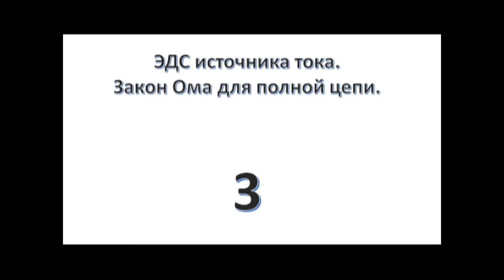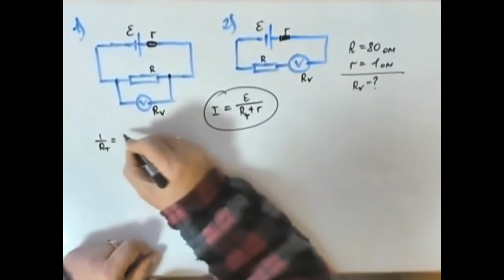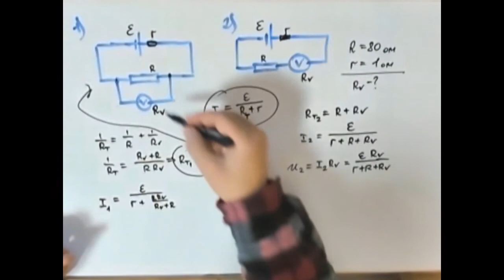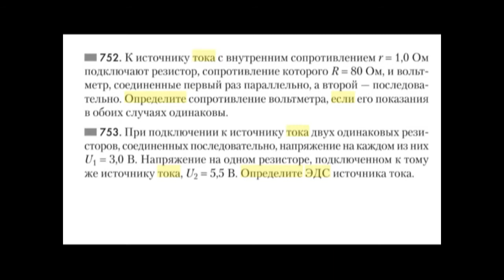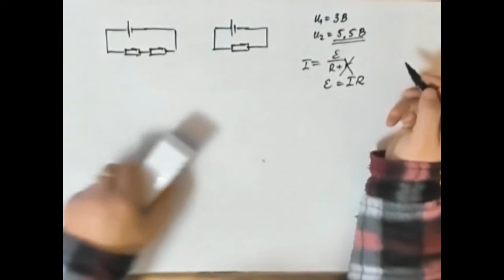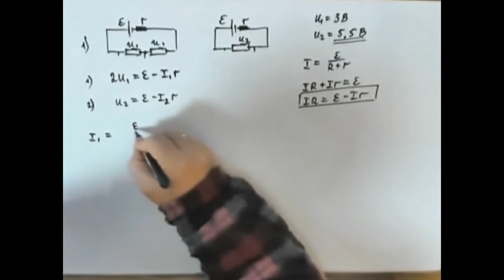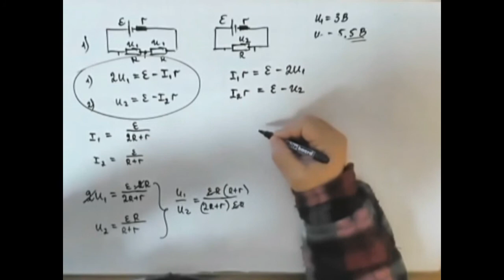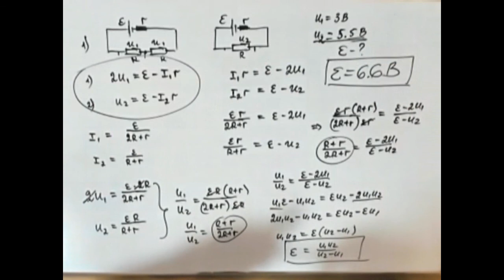ЭДС источника тока. Закон Ома для полной цепи- 3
К источнику тока с внутренним сопротивлением 1 ом подключают резистор сопротивление которого 80 ом и вольтметр, соединенный первый раз параллельно, а второй последовательно. Определите сопротивление вольтметра, если его показания в обоих случаях одинаково